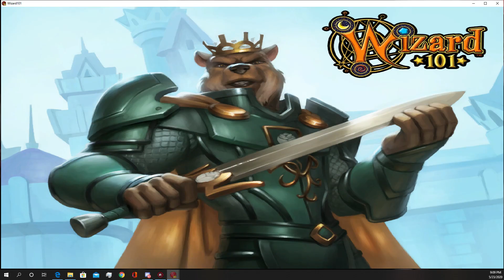wizard101 fire walkthrough part 78 - dun dara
hello everyone welcome to my next part of my fire walkthrough in this video we will be doing the dun dara. make sure you smash that like button comment and subscribe and turn that post notification on so you can know when I post a new video.